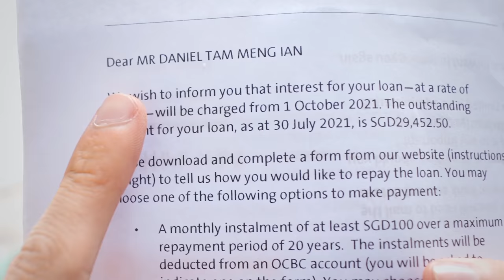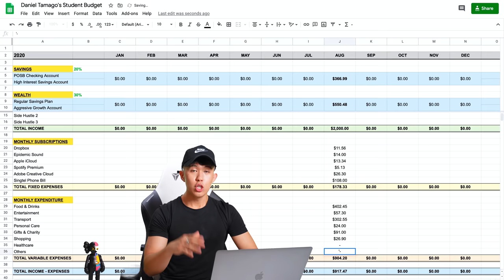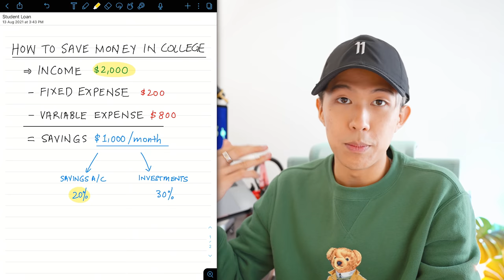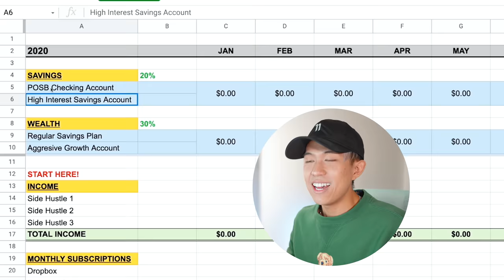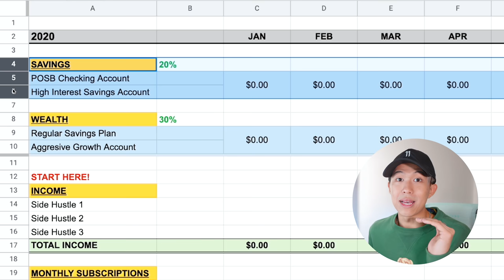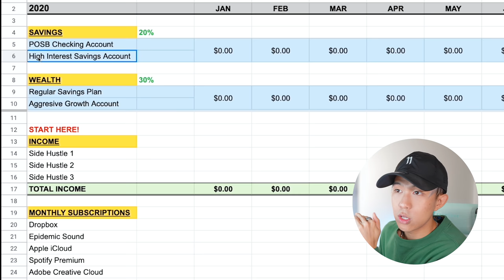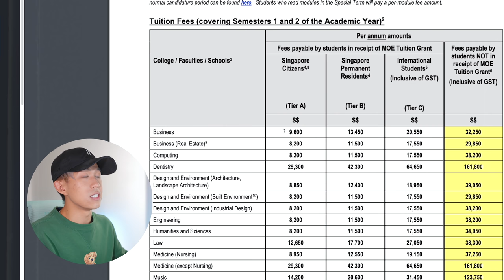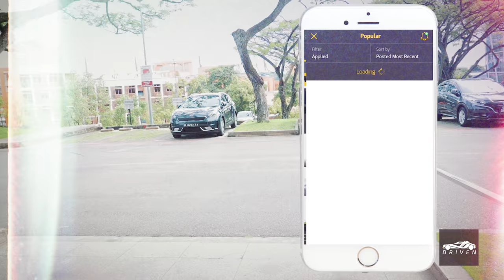How I Paid off my Student Loans while in University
For my fellow fresh graduates & working adults, join me and sign up for the OCBC 360 Account today

(I just signed up for an account too, it takes less than 10 minutes to sign up and you can immediately enjoy up to 1.2% interest rates on your savings when you credit at least $1,800 of your salary! SEND SEND SEND)

In today's episode, I share more on how I paid off my NUS student loans while in college, as well as my various income streams outside of university!